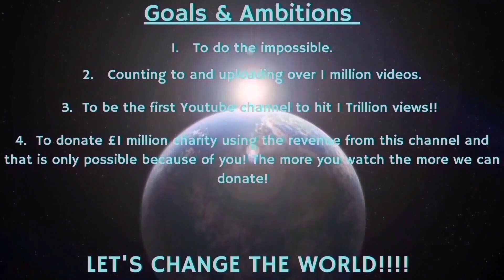Counting to ONE MILLION!!, This is Number 97,506